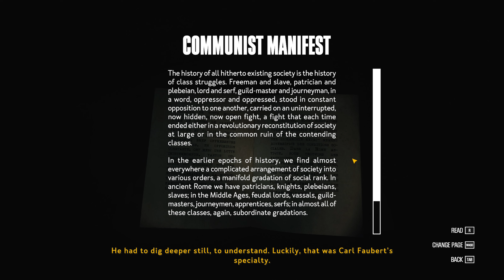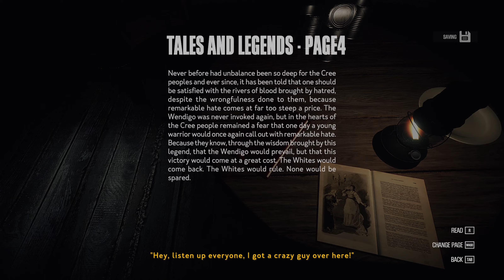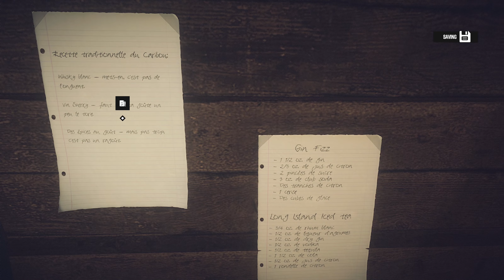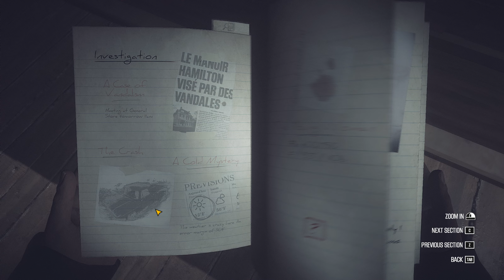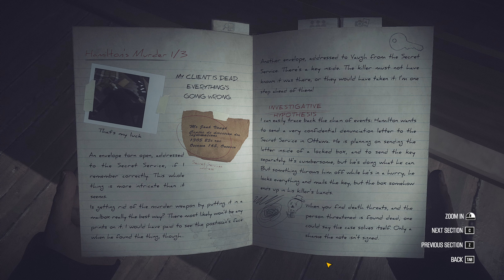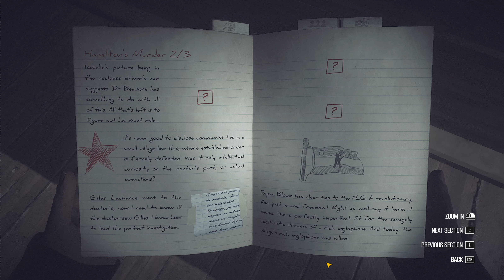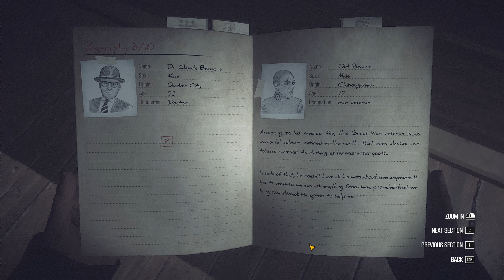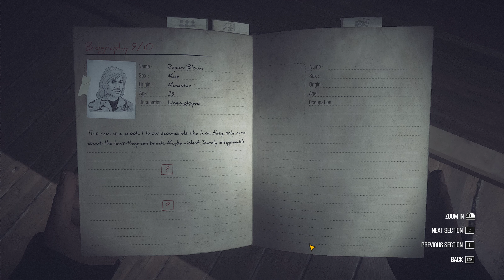Old Rosaire and the Coat - KONA - Walkthrough #02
In Kona, Carl becomes trapped up in the deep north, engulfed in an unexpected snowstorm, and is unable to find his client —or any other living inhabitant for that matter.

After finding his client Carl starts to investigate the case. But many things do not seem to fit in.

Take Care!

00:00 - Western Atamipek
01:45 - Dr. Beaupré´s Clinic
15:30 - Old Rosaire´s House
28:00 - The next piece of mysterious Ice and a Mine
31:45 - House of  the Patriot
41:30 - The Hunt for the missing Ingredient
01:00:30 - Brewing the Booze
01:03:00 - Trade in for the Coat
01:07:20 - Continuing the Journey